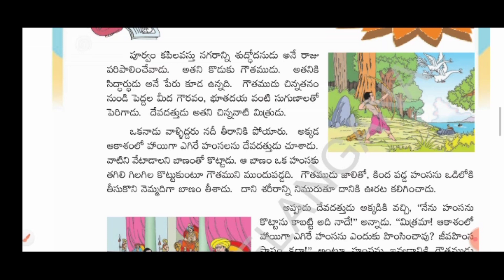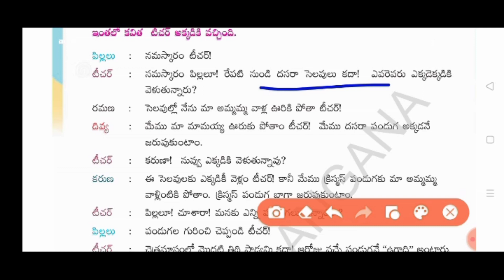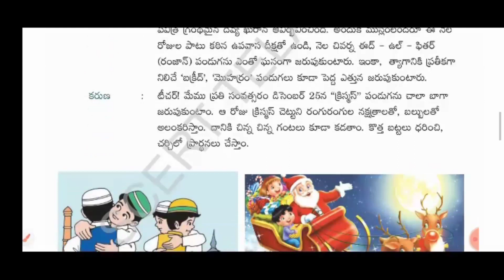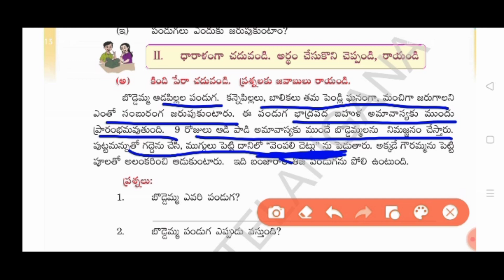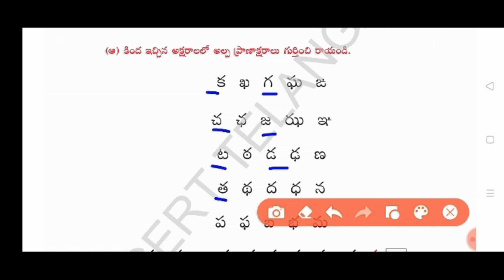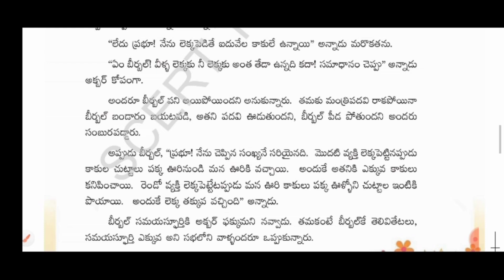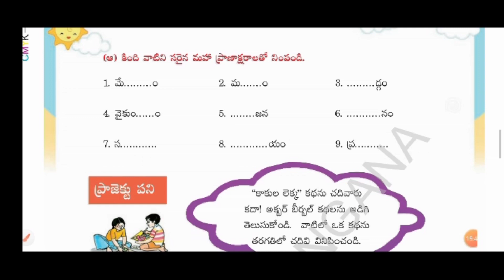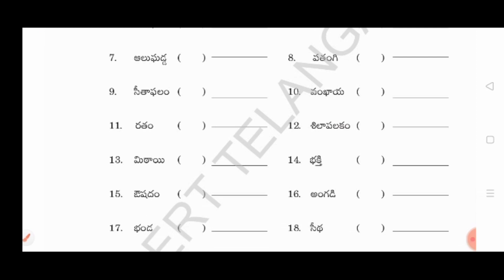TS 3rd class Telugu Textbook Content and Grammar-PART-2|పదజాలం, వ్యాకరణం|Telugu Grammar for CTET&TET